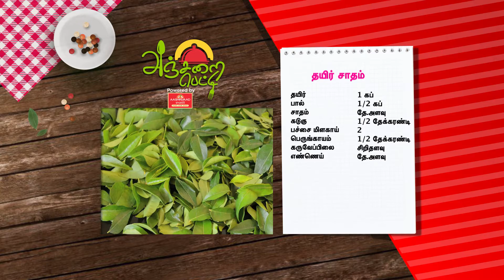Anjarai Petti - Ep.653 - வாழைப்பழ பிரதமன் ட்ரை பண்ணுங்க! - Full Episode - Zee Tamil